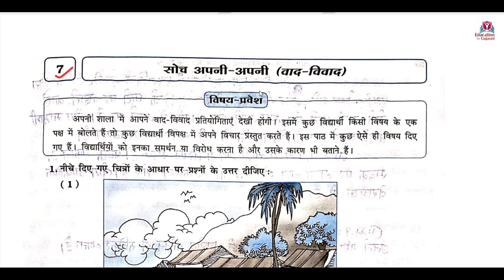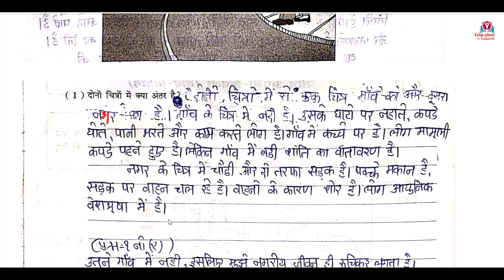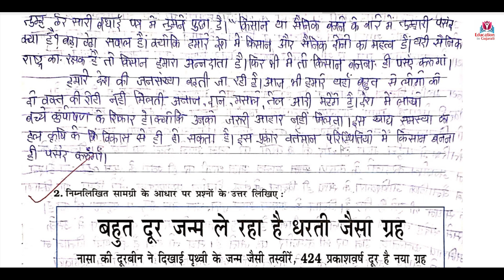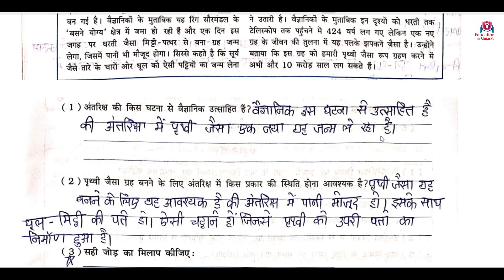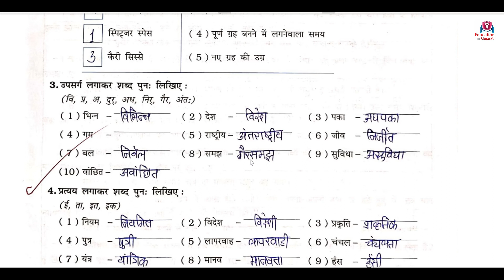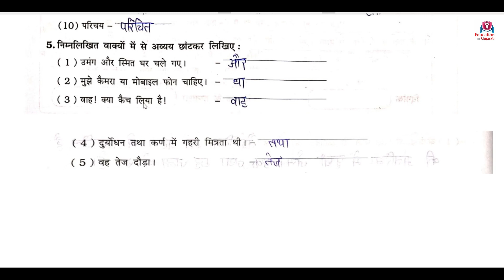std 8 hindi chapter 7 swadhyay pothi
std 8 hindi ch 7 swadhyay sem 1,